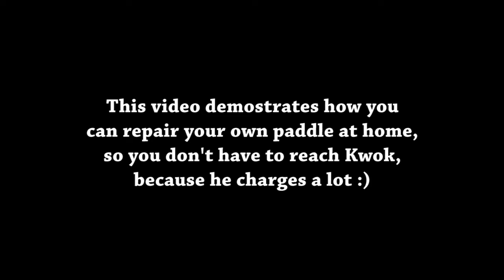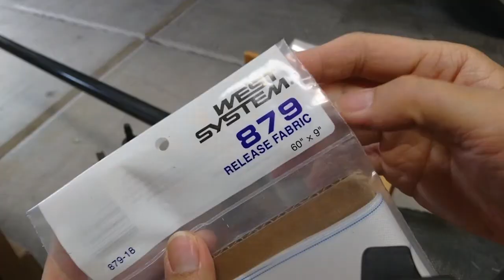Repairing a loose Paddle Blade & Shaft with Carbon Fiber strips on a ZRE Paddle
Friend of mine sent me an aged ZRE paddle that has a wobbling blade. ZRE is well known on its lightweight paddles that use paper thin Epoxy, with years of stress on the paddle neck, the joint had finally broken down. The blade and shaft were literary held by the foam core. While there isn't any affordable repair solutions nor shortcuts, I decided to document the repair process and use the footage as a demonstration as it may help someone in the paddling community down the road.